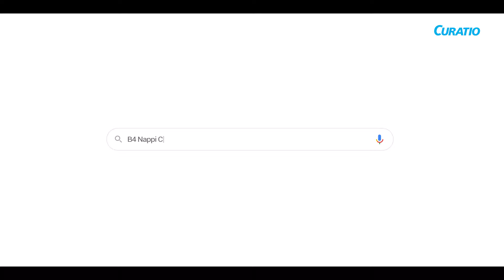B4 Nappi Cream - Always before a diaper, prevents diaper rash forever.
As a caring parent, you wonder which is the best diaper, to avoid diaper rashes. But the fact is that the only way to prevent diaper rashes is by using B4 Nappi Cream, every single time before putting on a diaper. Irrespective of which diaper you choose.